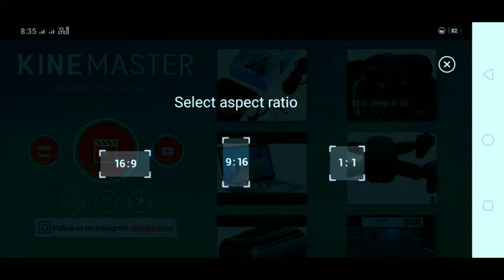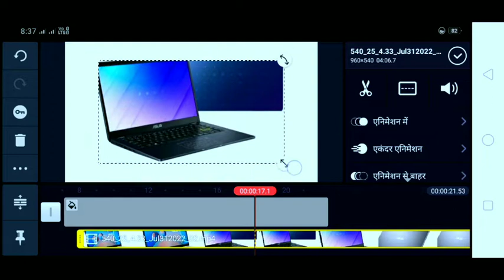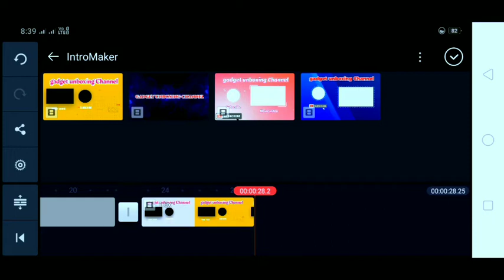Learn to Edit Videos on YouTube with Kine Master यूट्यूब पर वीडियो एडिटिंग करना सीखें काइन मास्टर से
satyaprataptandan Learn to Edit Videos on YouTube with Kine Master यूट्यूब पर वीडियो एडिटिंग करना सीखें काइन मास्टर से